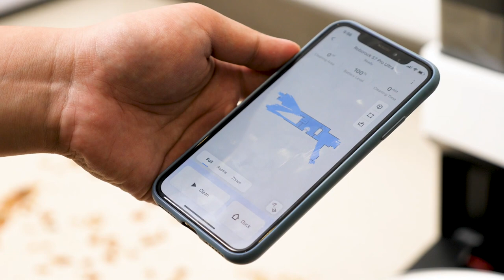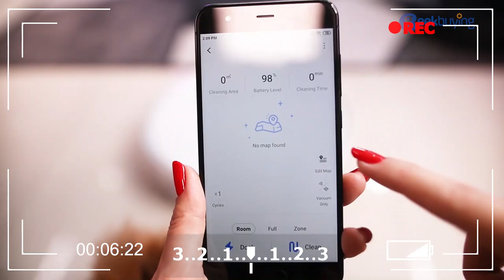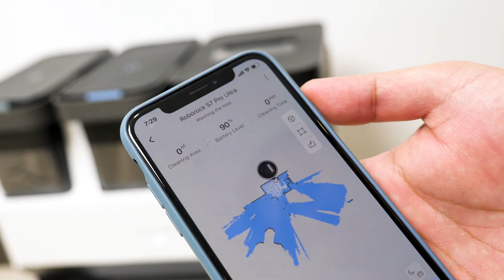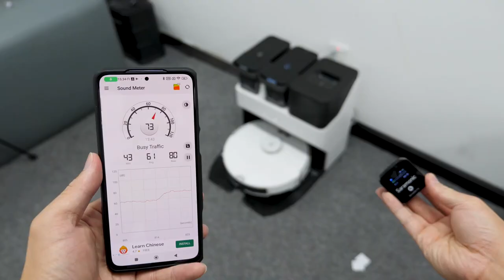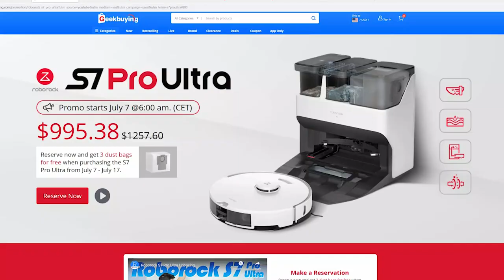Roborock S7 Pro Ultra: the BEST Robot Vacuum Cleaner to date.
The Roborock S7 Pro Ultra is the best thorough vacuum cleaner we’ve ever reviewed. Period. Reserve now and get 3 dust bags for free when purchasing the S7 Pro Ultra during July 7th - July 17th